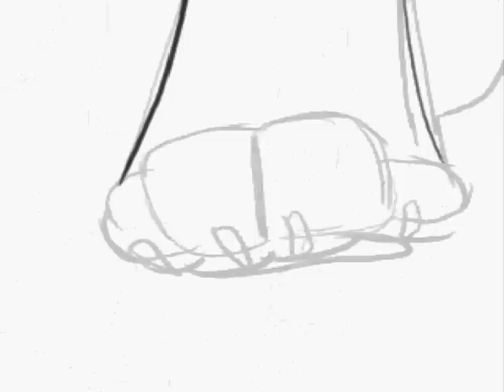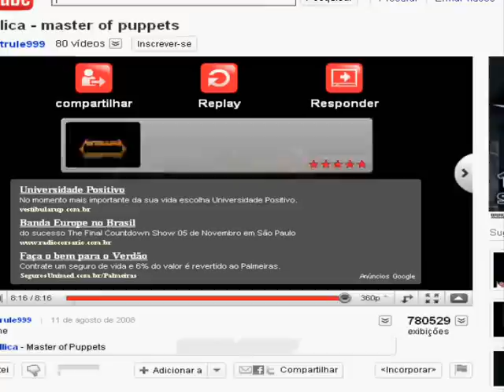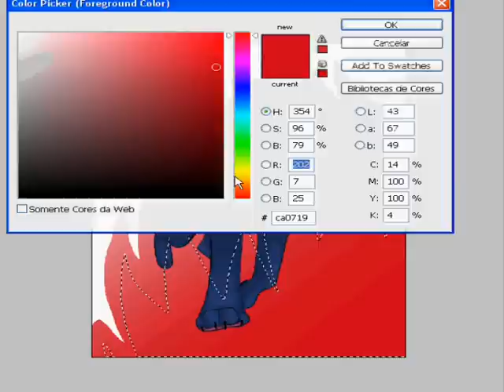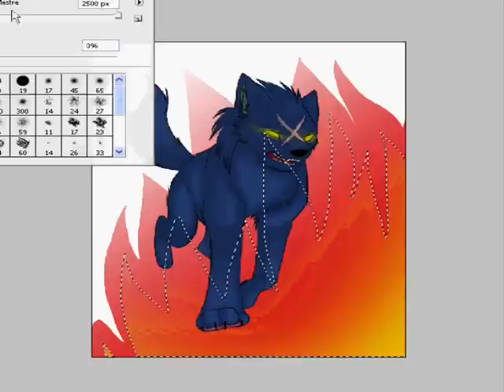Saïx the puppy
Speedpaint with one of my favourite characters of Kingdom Hearts. Saïx.
The music is Make a sound - Autopilot off